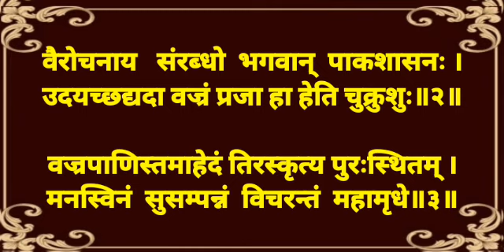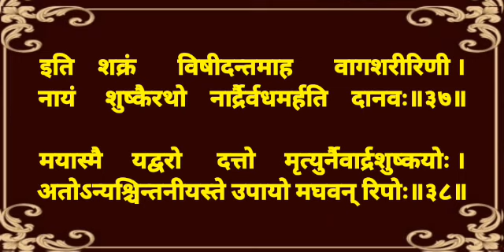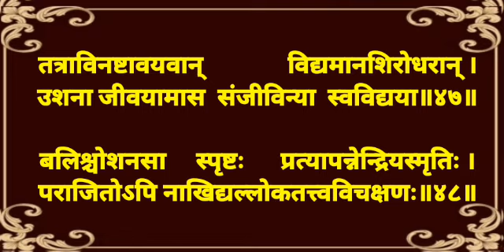अष्टमःस्कन्धः एकादशोऽध्यायः with lyrics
श्रीमद्भागवत महापुराण मूल पाठ अष्टम स्कंध एकादश अध्याय अक्षर सहित सरल विधि से पाठ करना सीखें